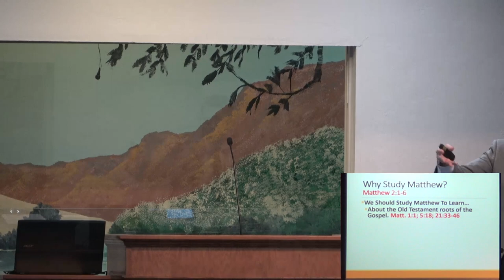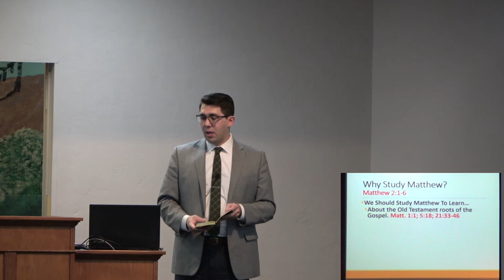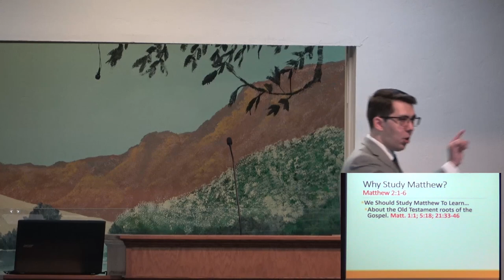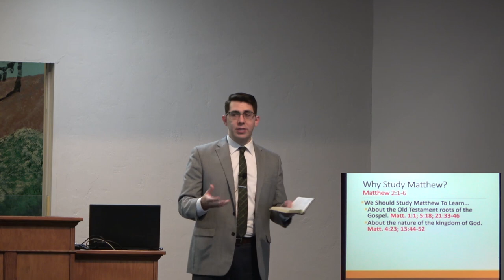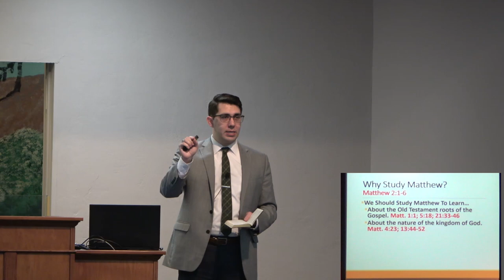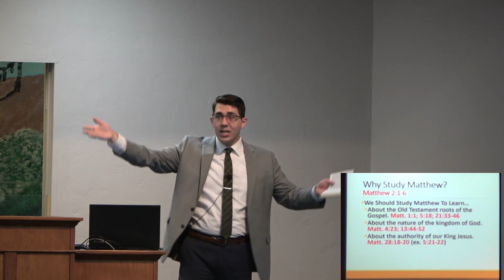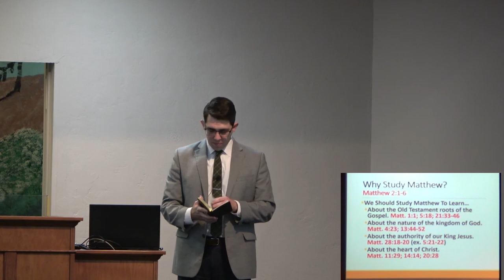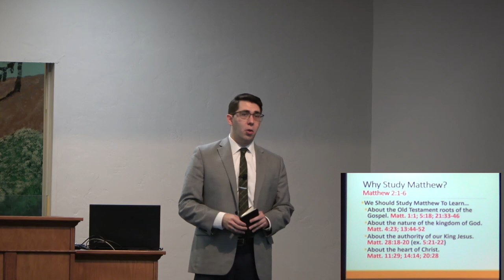Why Study Matthew?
January 28, 2024 -- Sunday Morning
Brenden Ashby
Country Club Road Church of Christ
145 N Country Club Road
Tucson, Arizona  85716